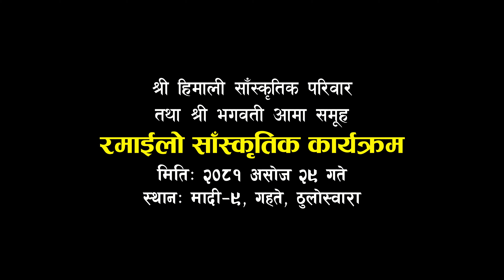Kasmire Pachhyauri | Cover dance | रमाईलो साँस्कृतिक कार्यक्रम | Madi-9, Gahate Thulswora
रमाईलो साँस्कृतिक कार्यक्रम-२०८१
मितिः २०८१ असोज २९ गते
स्थानः मादी-९, गहते , कास्की